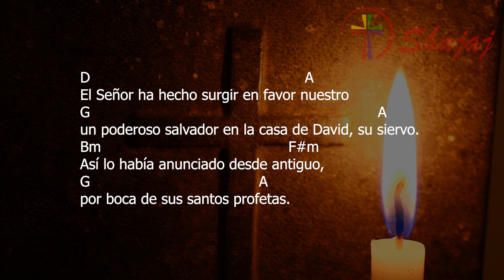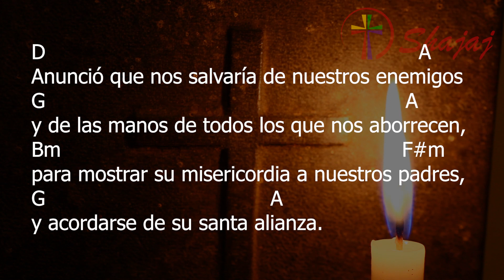Lucas 1-Jueves 6 de Octubre - Ciclo C- SHAJAJ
6 de Octubre 2022
       D                    A       G                  A D
Bendito sea el Señor, Dios de Israel.

D                                                          A
El Señor ha hecho surgir en favor nuestro
G                                                                               A
un poderoso salvador en la casa de David, su siervo.
Bm                                                    F#m
Así lo había anunciado desde antiguo,
G                                              A
por boca de sus santos profetas.

D                                                                        A
Anunció que nos salvaría de nuestros enemigos
G                                                                      A
y de las manos de todos los que nos aborrecen,
Bm                                                                    F#m
para mostrar su misericordia a nuestros padres,
G                                            A
y acordarse de su santa alianza.

D                                                      A
El Señor juró a nuestro padre Abraham
G                                                                            A
concedernos que, libres ya de nuestros enemigos,
Bm                                                                  F#m
lo sirvamos sin temor, en santidad y justicia,
G                                                                     A
delante de él, todos los días de nuestra vida.